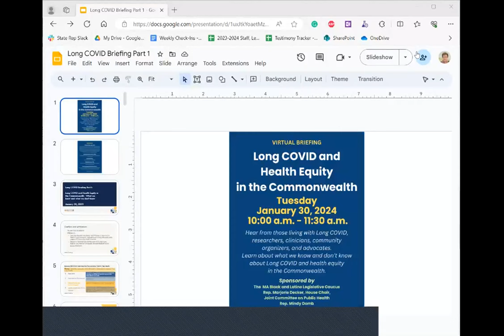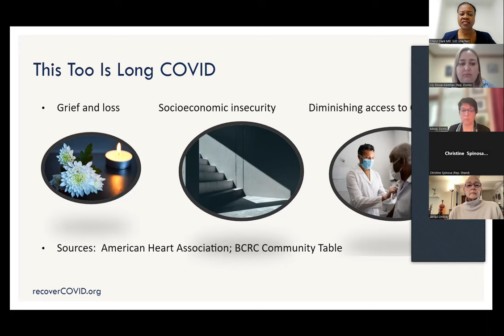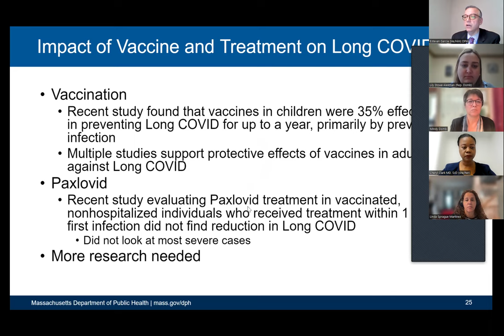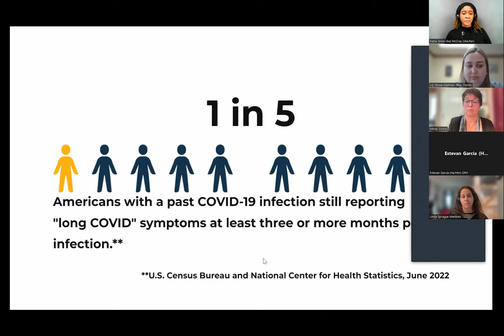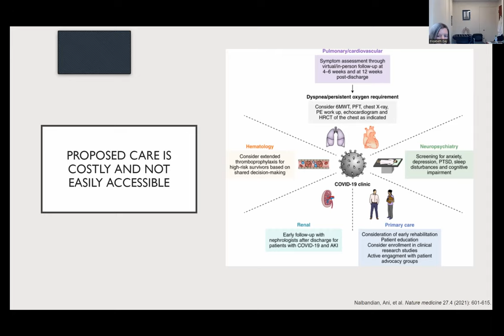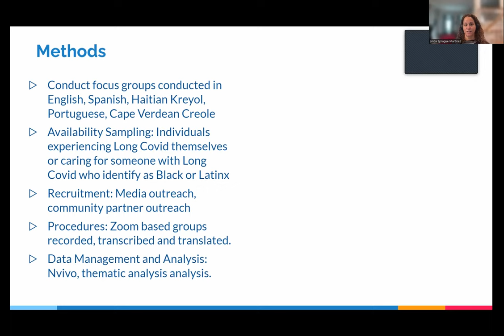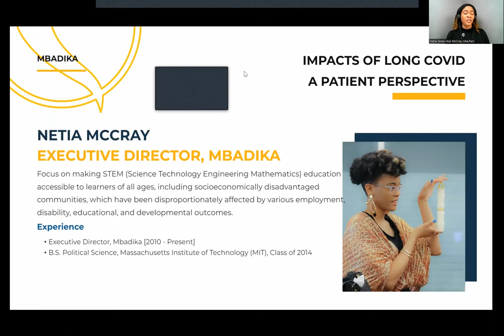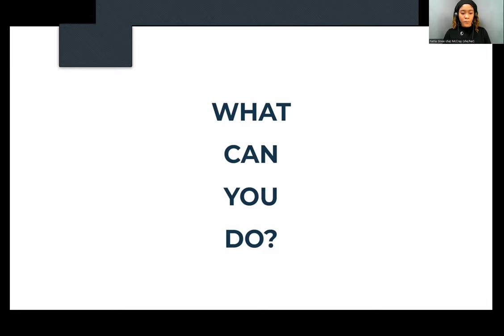Legislative Briefing on Long COVID, 1/30/24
Legislative Briefing on Long COVID: What we Know, What We Don't Know & What We Need To Know

Speakers include (in order):
* Cheryl Clark, MD, ScD: Executive Director and SVP, Institute for Health Equity Research, Evaluation and Policy, Inc. Massachusetts League of Community Health Centers, and Associate Chief, Division of General Internal Medicine & Primary Care, Brigham and Women’s Hospital, Associate Professor, Harvard Medical School
* Estevan Garcia, MD, DrPH: Chief Medical Officer, Massachusetts Department of Public Health
* Netia McCray: Executive Director, Mbadika
* Elizabeth Gay, MD: Director of the COVID Recovery Center, Assistant Professor of Medicine
* Linda Sprague Martinez, PhD: Professor in the Department of Medicine, and Director of the Health Disparities Institute at UConn Health